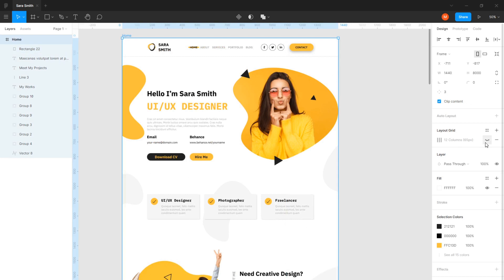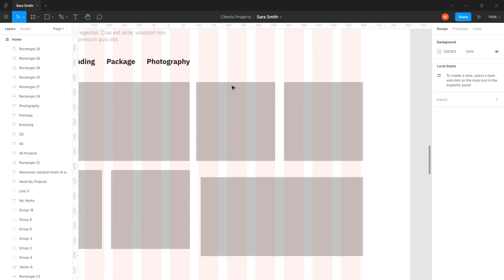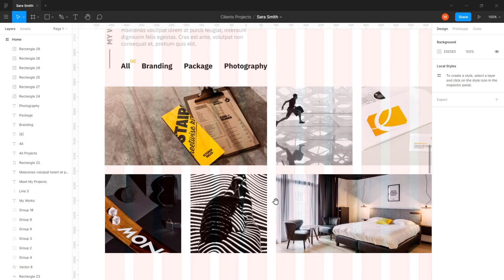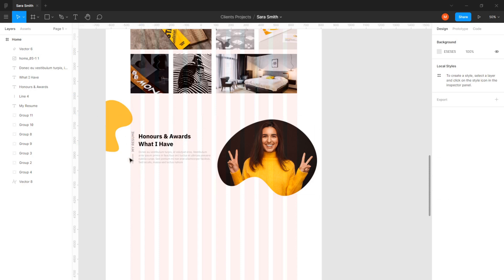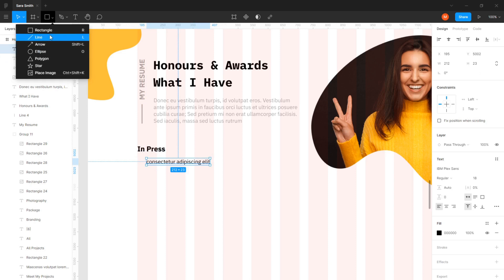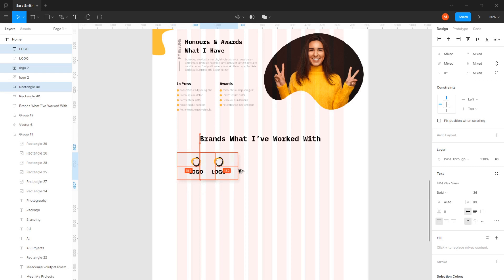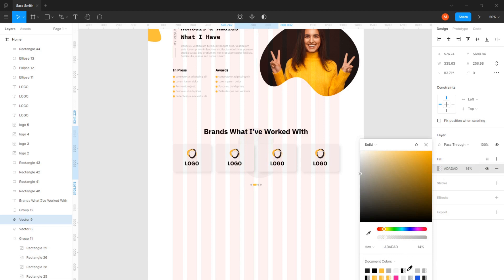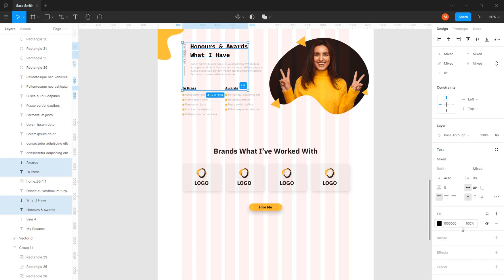How To: Design UI/UX for Personal Website with Figma - Part 3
If you are looking for freelance graphic & web designer for your project or want to design a logo, business card, corporate identity or website, all you have to call me on 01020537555 or send me an email to

Be A Friend & find me.

Don't forget to click on the bell button to notify you of all new videos.